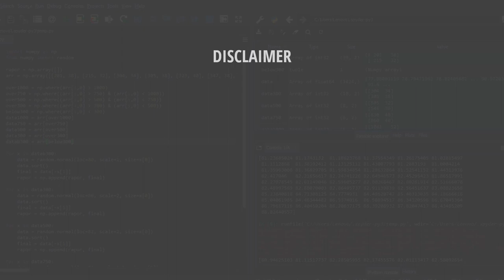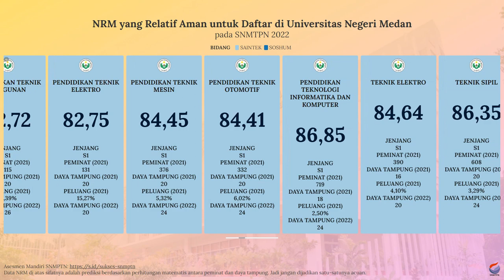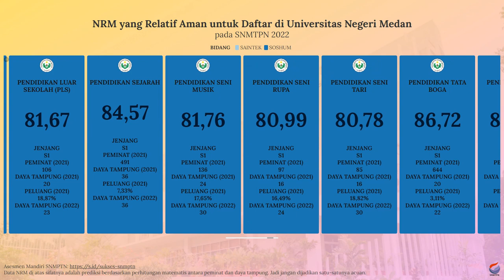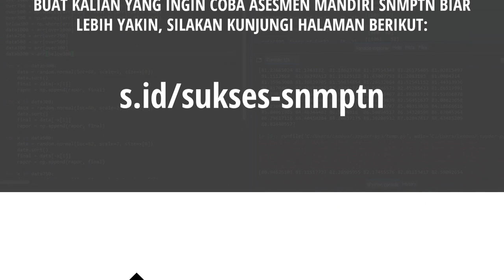Nilai Rata-Rata Minimal (NRM) Rapor untuk Lolos SNBP UNIMED 2022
Dan buat kalian yang bingung dan merasa kurang percaya diri dengan nilai rapor yang kalian miliki untuk bisa lolos SNBP di Unimed, kalian bisa menyimak video di atas. Video di atas adalah info singkat mengenai prediksi nilai rata-rata rapor minimal untuk bisa lolos di SNBP Unimed.

Semoga video di atas bisa bermanfaat dan bisa membantu kalian yang masih bingung untuk menentukan pilihan jurusan di SNBP. Khususnya di Unimed.